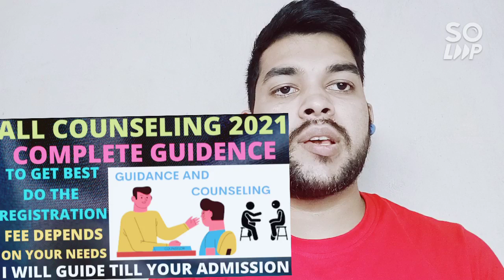JEE Advanced 2021 | Overall Difficulty level | Marks vs Rank | Marks vs IITs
( Marks vs Rank JEE Advanced 2021 )